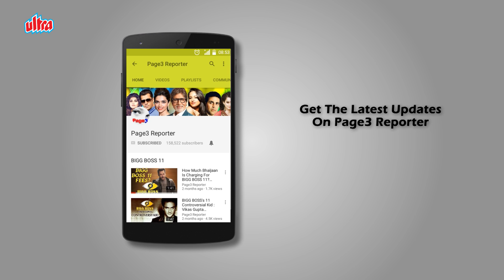Chunky Pandey - Interesting Facts About The Underdog Of Bollywood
Chunky Panday is an Indian film actor. He has appeared in over 55 movies in a career that has spanned over two decades and has been nominated once for his supportive role in 'Tezaab'. He is the Amitabh Bachchan of Bangladesh. Starting out his Bollywood career in 1987, with the film Daraar, Pandey shot to the spotlight with his role as Munna's (Anil Kapoor) friend in the movie Tezaab in (1988). This was the first big break for Pandey as he received a nomination as a best supporting actor from his performance in the film. He was noted from his pairing with Govinda in the blockbuster hit film Aankhen (1993) and with Sunny Deol in Paap Ki Duniya (1988), Vishwatma (1992) and Lootere (1993) all of which were box office hits.